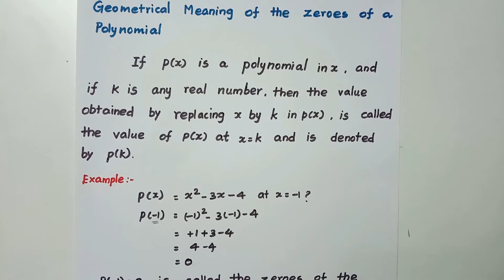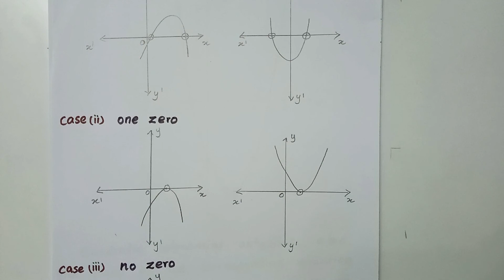Polynomials - Geometric meaning of zeroes of Polynomial in Tamil 10th std Maths CBSE NCERT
Polynomials -  Geometric meaning of zeroes of Polynomial in Tamil 10th std Maths CBSE  NCERT. Introduction of Zeroes of a polynomial

This channel teaches various subjects for school students, primarily Mathematics for 9th and 10th Class.

Chapter 1 -Real Numbers :
Root 2
Root 3
Root 5 on number line
LCM and HCF of two numbers
Decimal Expansion of rational and irrational numbers
Fundamental theorem of arithmetic
Prime numbers
Composite numbers
Prime factorization
Polynomials
Algebraic Expressions

Other videos in this play list